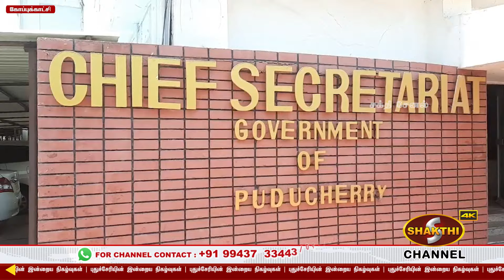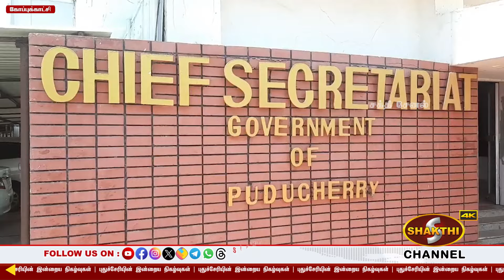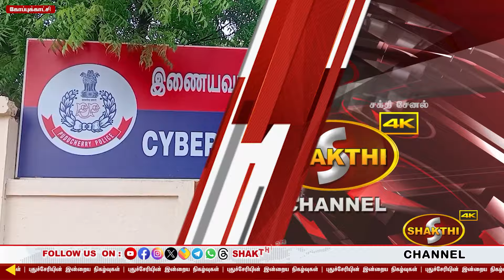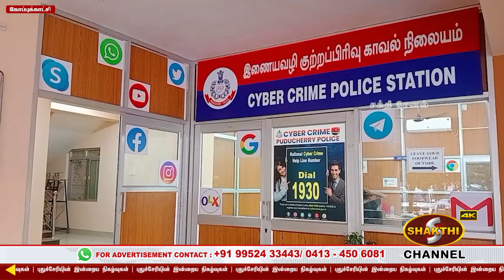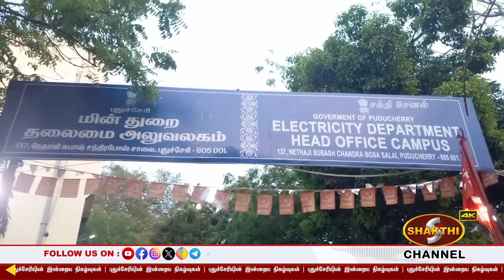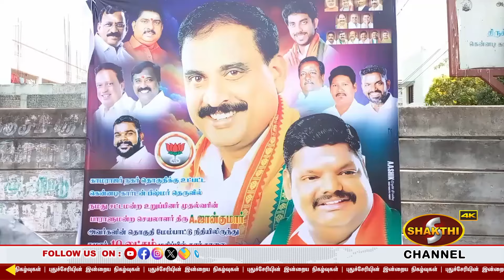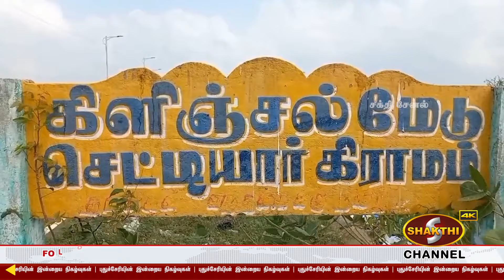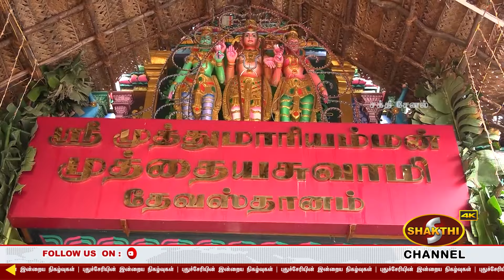காரைக்கால் மீனவர்கள் 15 பேர் கைது.. இலங்கை கடற்படை மீண்டும் அட்டூழியம்..! | 15.03.2024